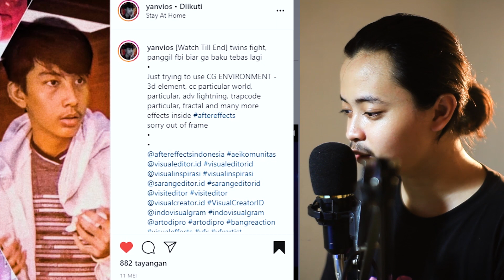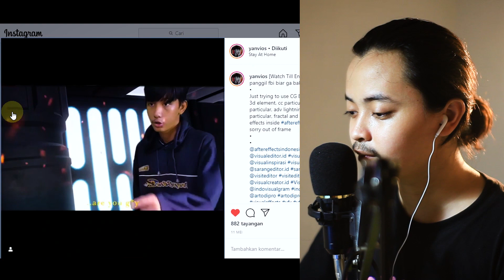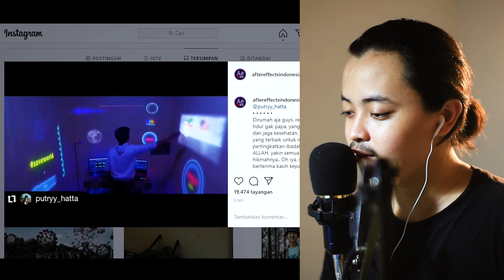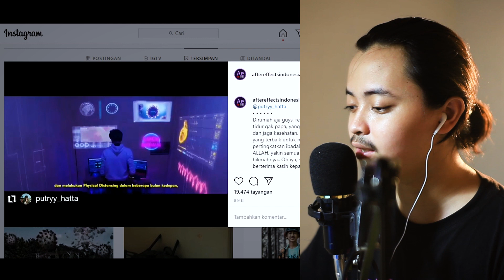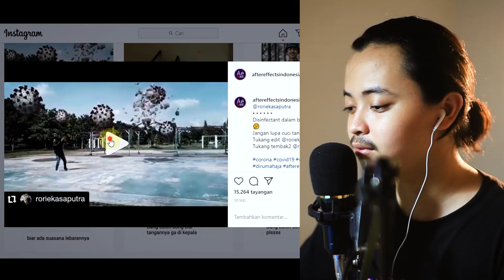ini baru EDITOR BERKELASSSS | RE-TOR #3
Semoga kalian yang baru begabung di channel ini bisa memahami tentang editing video ataupun filmmaking
Jika ada pertanyaan kalian bisa tulis di kolom komentar
See you, Lets Growing Up...

Host/Creator : Hamzah Jamalullail